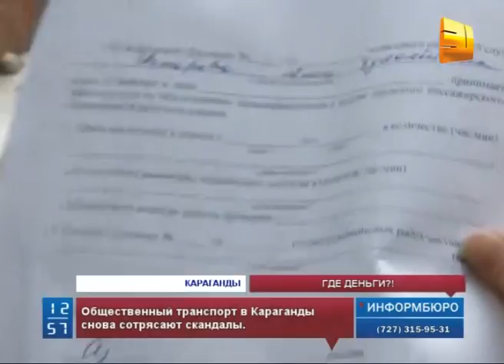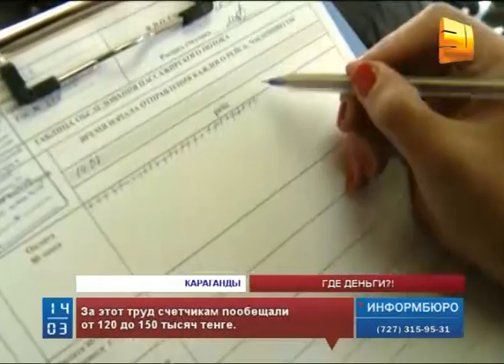В Караганды на акимат обиделись счетчики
В Караганды на акимат обиделись счетчики. Около ста человек, привлеченных к подсчету пассажиропотока в общественном транспорте, уверяют, что не получили   оплату. Им обещали выплатить деньги в течение пяти дней после сдачи отчетов. Однако прошло уже почти три недели.